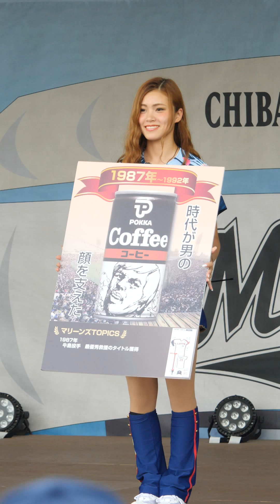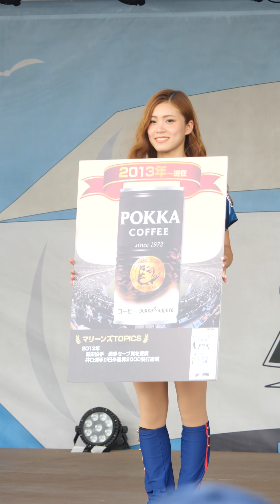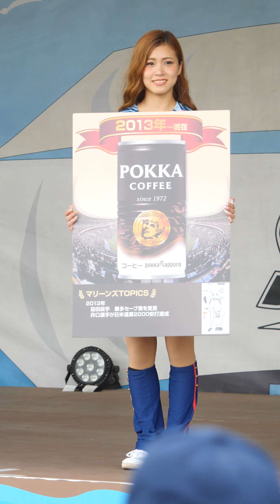こなつお姉さんとMスプラッシュが歴代ポッカコーヒーを紹介